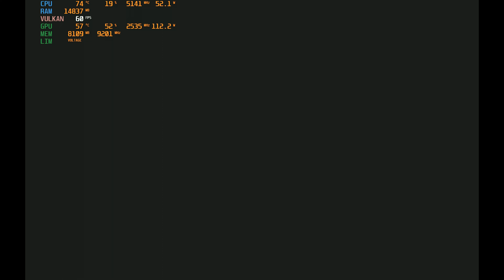The Crew Motorfest ON RTX 4090 (laptop) game locked on 60 Fps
Specification
 Intel® Core™ i9-13980HX processor 75W
 GeForce RTX™ 4090 Laptop GPU 16GB GDDR6 175W
Memory   32 GBx2 of DDR5 5600mhz Dual Channel